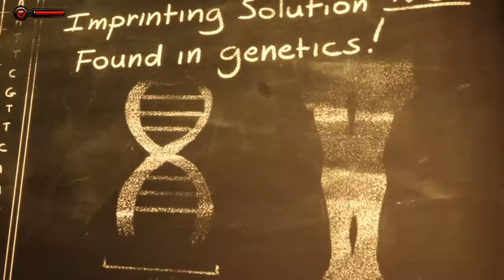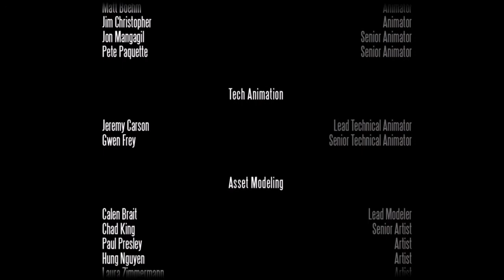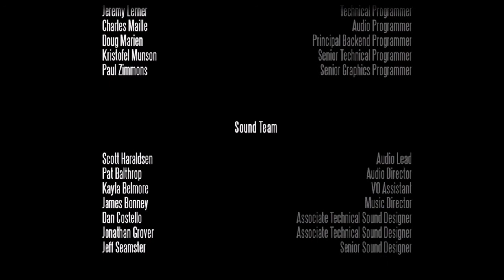Bioshock Infinite Burial at sea ep2: ending